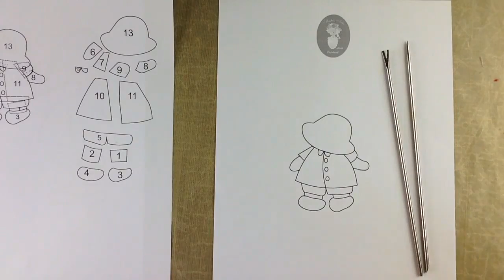Aula Sumbonnet 1 - Bily -Vira da Agulha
Hastes auxiliares para a técnica da aplicação da Vira da Agulha, visite meu e Fan Page: Minhas Artes Ateliê e o grupo: Aprendendo a Vira da Agulha